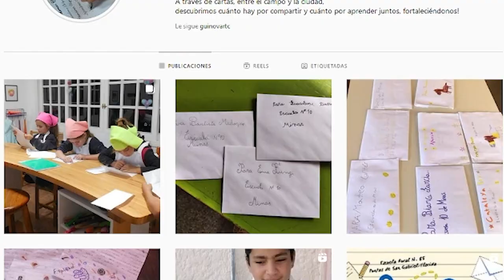Ing. Agr. Carlos Guinovart – Proyecto “De puño y Letra”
Un proyecto denominado “De puño y letra” busca acercar a los niños de las escuelas rurales con quienes concurren a los centros urbanos.
El proyecto ya está en marcha y uno de sus propulsores, Carlos Guinovart expresó a CharruaTV que “esto es una iniciativa que estamos llevando adelante un grupo de amigos de la escuela rural
junto a la directora de la escuela Nº 30 ‘Laureles’ de Salto y la promotora cultural Gabriela Zabaleta de la zona de El Pinar, Canelones.